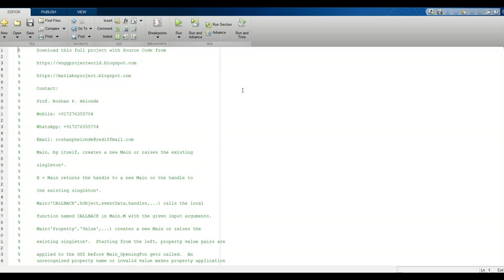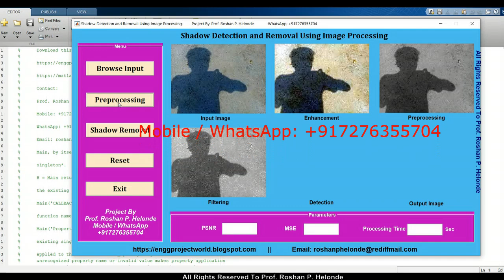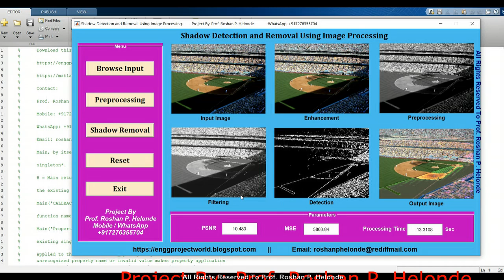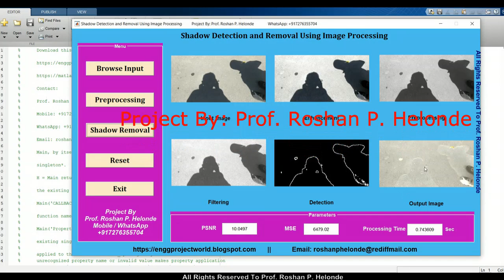Shadow Detection and Removal Using Image Processing | Shadow Removal Using Matlab Project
Shadow Removal Using Image Processing | Deep Learning | Machine Learning | Shadow Detection Using Matlab Project Code
Prof. Roshan P. Helonde